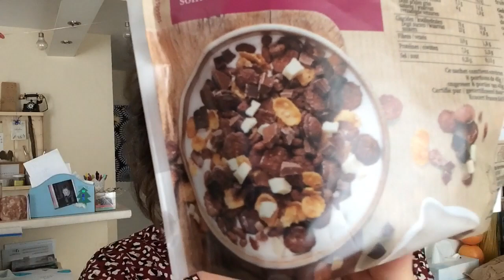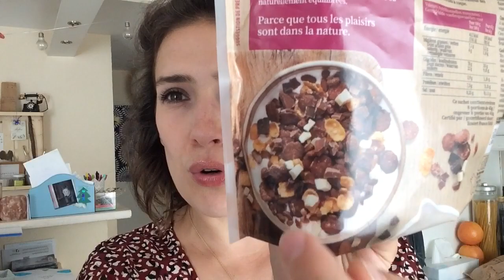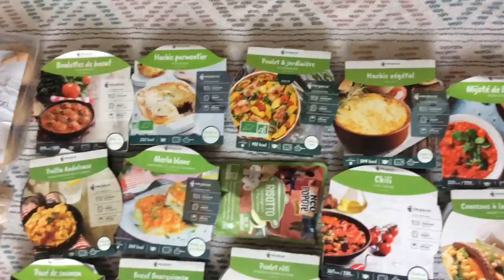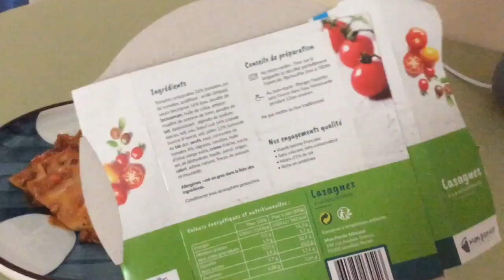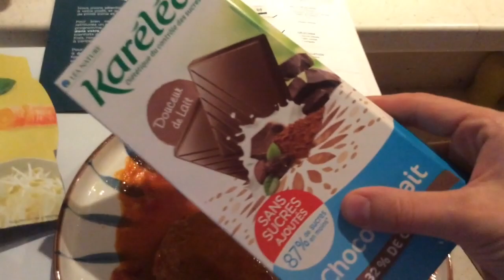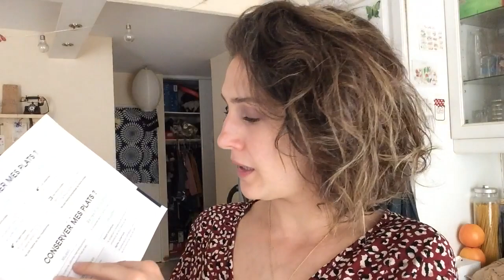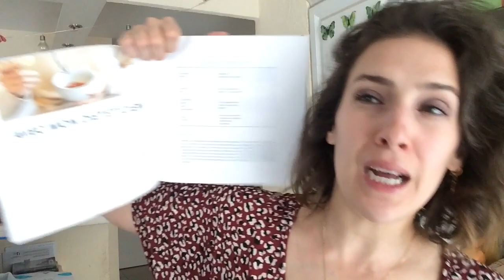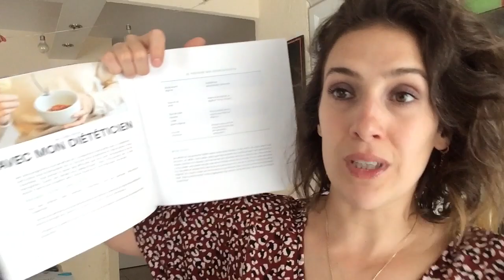WHAT I EAT IN A DAY : Qilibri